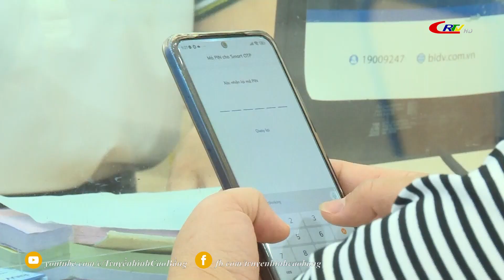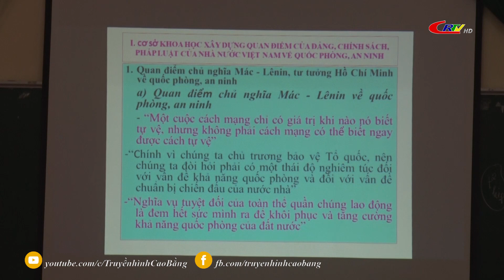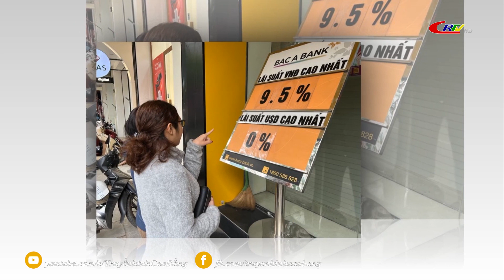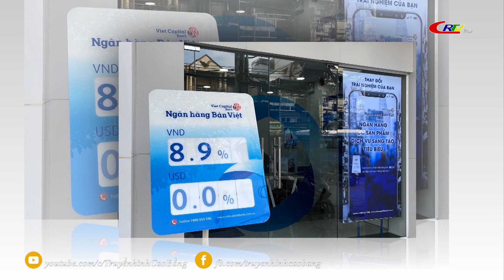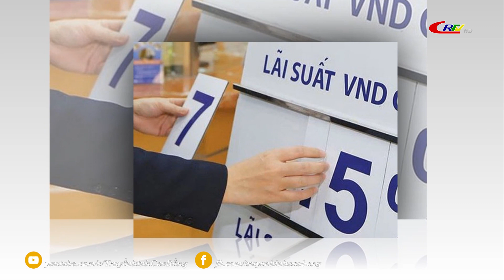Bản tin 16h00 ngày 11/6/2023